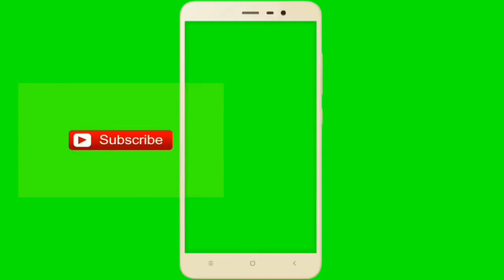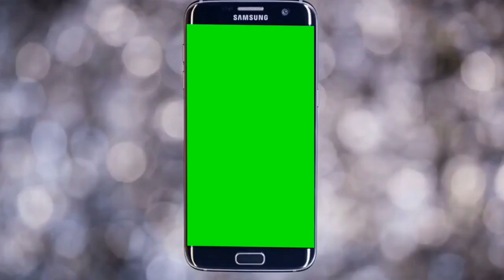intro without text free download YouTube